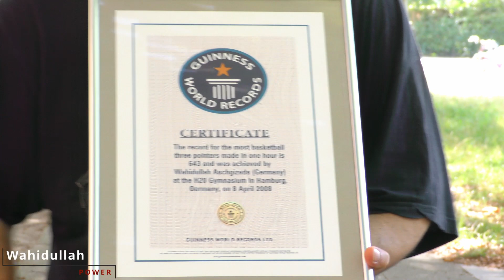Wahidullah power basketball streetball straining 3 point Tag 26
Basketball 3 punkte training